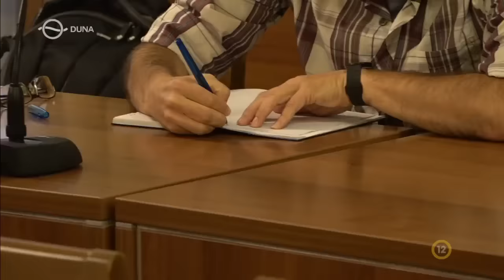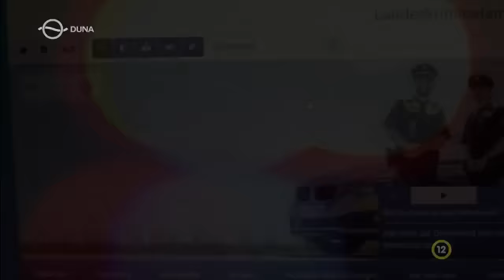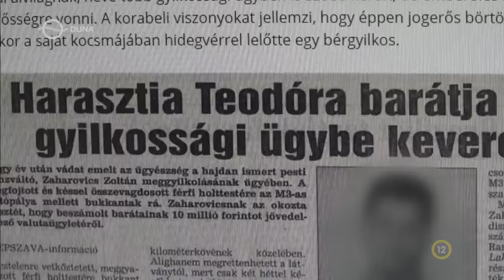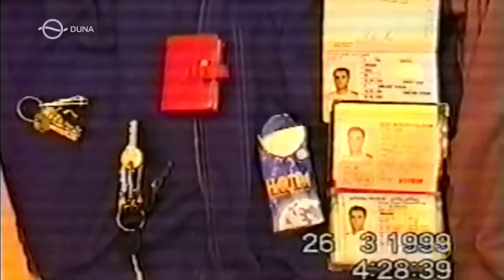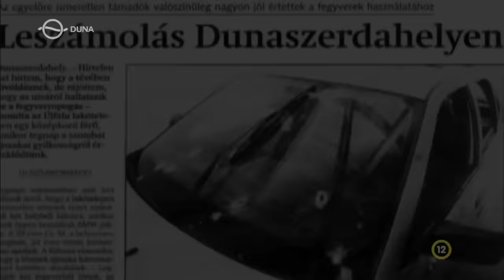Kékfény - 2 gyilkos, 12 áldozat (2023.09.25.)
Bíró előtt a bűnözők, akiket Szlovákiában és Magyarországon is alvilági leszámolásokkal gyanúsítanak. riporter: Miklya Attila

Kékfény a Duna Tv-n: hétfő, 20:25